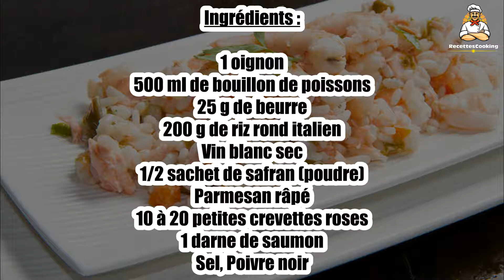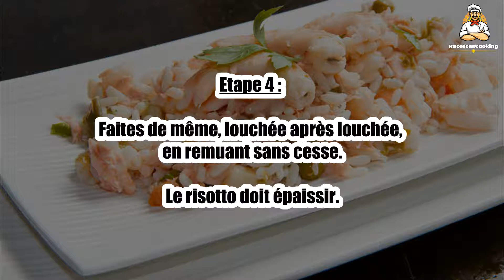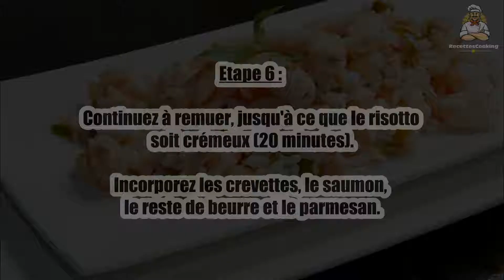Recette : Risotto aux crevettes et saumon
Bonjour à tous, aujourd’hui recettescooking.com vous présente la recette suivante : Risotto aux crevettes et saumon.

TEMPS TOTAL : 40 min
Préparation : 10 min
Cuisson : 30 min

Ingrédients :

1 oignon
500 ml de bouillon de poissons
25 g de beurre
200 g de riz rond italien
Vin blanc sec
1/2 sachet de safran (poudre)
Parmesan râpé
10 à 20 petites crevettes roses
1 darne de saumon
Sel, Poivre noir

Etape 1 : Pelez l'oignon et coupez-le finement.
Faites chauffer le bouillon.

Etape 2 : Faites fondre la moitié du beurre dans une grand poêle et faites revenir l'oignon.
Ajoutez le riz et arrosez de vin.

Etape 3 : Augmentez le feu pour faire évaporer le vin tout en remuant, puis réduisez le feu.
Versez une louchée de bouillon sur le riz et faites cuire jusqu'à évaporation.

Etape 4 : Faites de même, louchée après louchée, en remuant sans cesse.
Le risotto doit épaissir.

Etape 5 : Faites cuire le saumon et les crevettes.
Avant de verser la dernière louchée, diluez le safran dans le bouillon et versez-le sur le risotto.

Etape 6 : Continuez à remuer, jusqu'à ce que le risotto soit crémeux (20 minutes).
Incorporez les crevettes, le saumon, le reste de beurre et le parmesan.